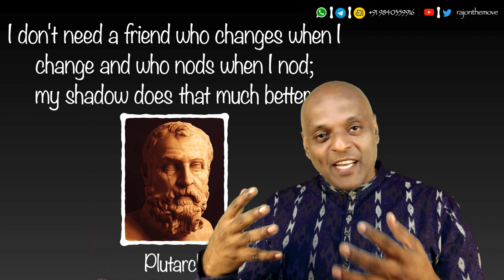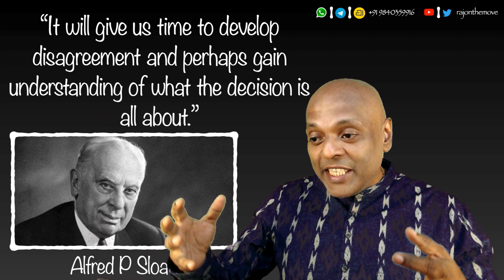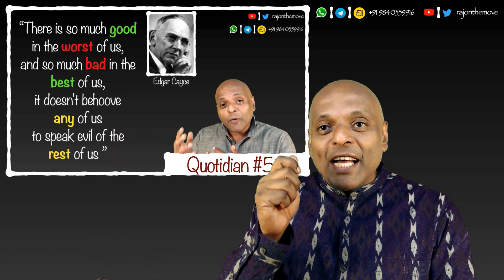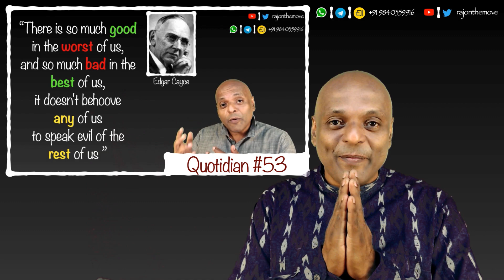Quotidian - 074 - Disagree Please!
Why Constructive Disagreement Is Good Once In A While!
Quotidian 074